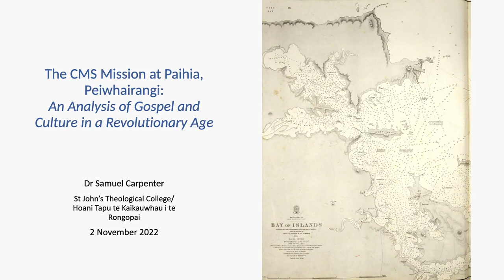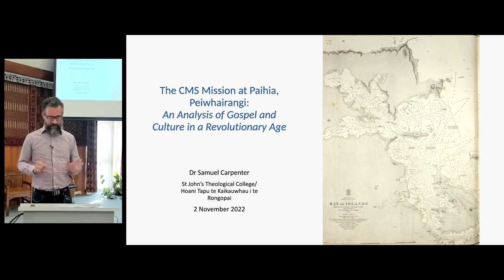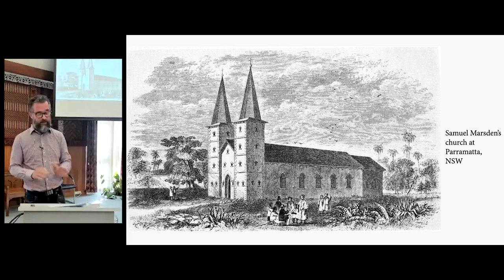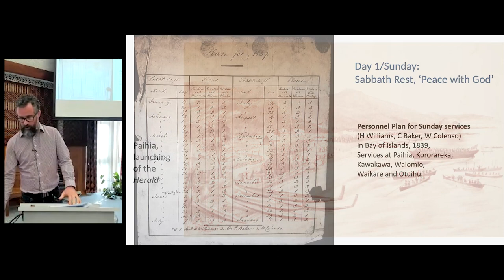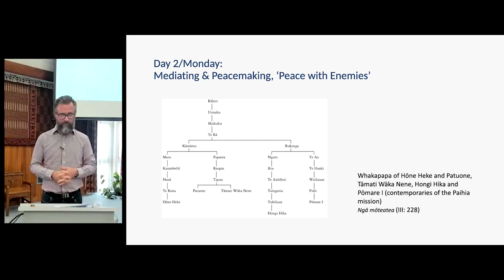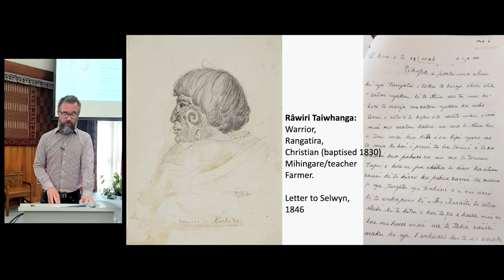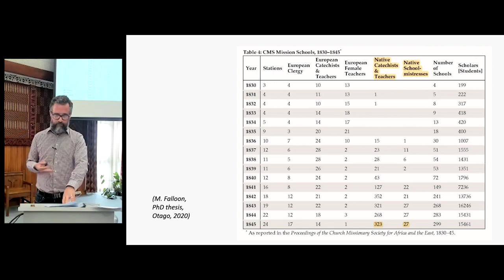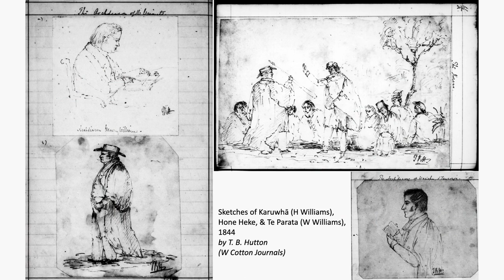Selwyn lecture 2022, 'CMS at Paihia: Gospel and Culture in a Revolutionary Age.' Dr Sam Carpenter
The Paihia mission settlement was a site of revolutionary change as Māori and missionaries forged a new culture at the intersection of British and indigenous worlds. In this lecture, Dr Carpenter focuses on the 'life-ways' of this mixed settlement, describing how English missionaries, Māori rangatira, commoners and slaves, lived out a daily and weekly rhythm of worship, work and rest. Rather than focussing on doctrine or debates over Mãori conversion, "fatal impact', or colonialism, the lecture will reflect on the intermingling of gospel and culture, English nonconformity and evangelical piety, along with their impact on conceptions of class and race.